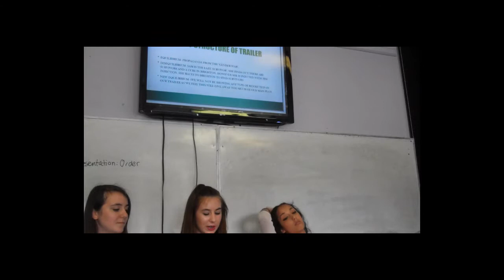Pitch 206F- Over Capacity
Sarah Whiley
Jade Holt
Annisa Shebli